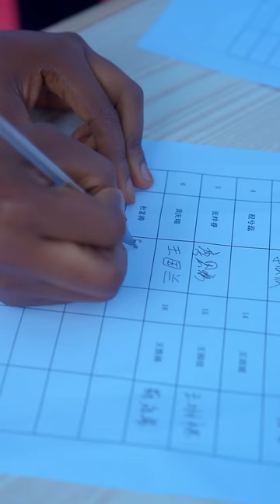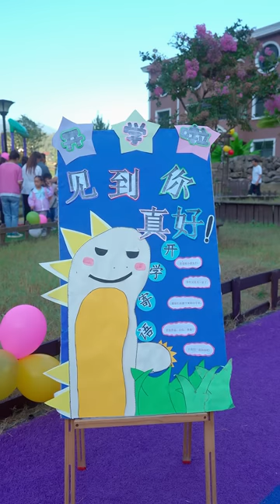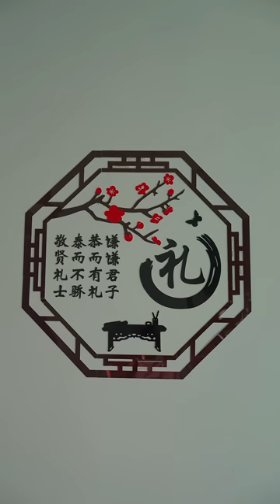Doudou finally stepped into the campus, hoping that Doudou could be happy every day